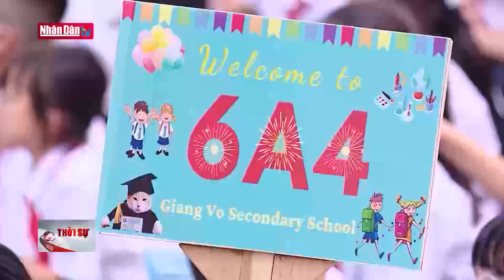Giám sát chuyên đề về đổi mới giáo dục phổ thông | Đảng với Dân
Sáng nay, tại nhà Quốc hội, PCT Thường trực QH Trần Thanh Mẫn đã chủ trì phiên họp thứ hai của Đoàn Giám sát chuyên đề “Việc thực hiện Nghị quyết số 88 và Nghị quyết số 51 của Quốc hội về đổi mới chương trình, sách giáo khoa giáo dục phổ thông”.
Chương trình giáo dục phổ thông năm 2018 được xây dựng trên quan điểm Nghị quyết 29 của Trung ương về đổi mới can bản, toàn diện giáo dục đào tạo và nghị quyết 88 của Quốc hội hội về đổi mới chương trình, sách giáo khoa giáo dục phổ thông, việc đổi mới giáo dục phổ thông, nhằm mục tiêu xây dựng một nền giáo dục mở, khuyến khích phát triển phẩm chất và năng lực học sinh. Đến hiện tại, chương trình đã được áp dụng với khối lớp 1 từ năm học 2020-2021, lớp 2 và 6 từ năm học 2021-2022, và từ năm học 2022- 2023 áp dụng với khối lớp 3,7,10.